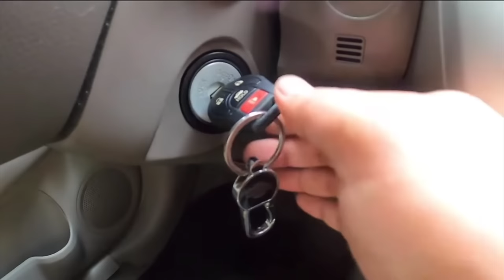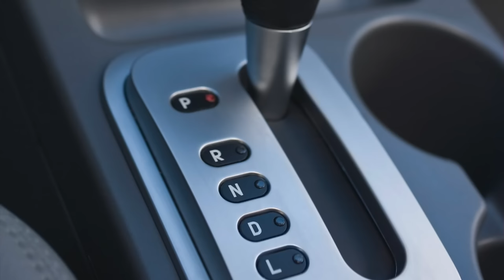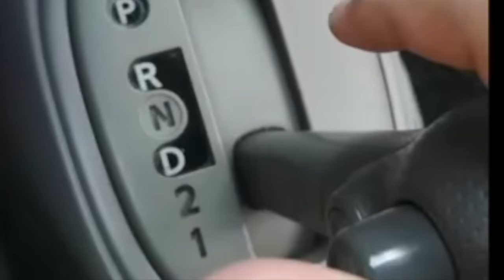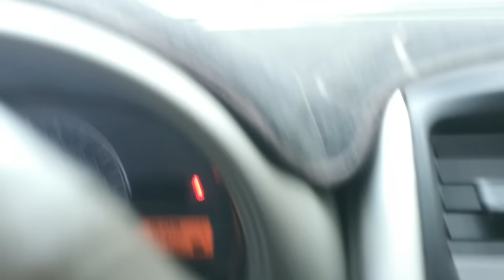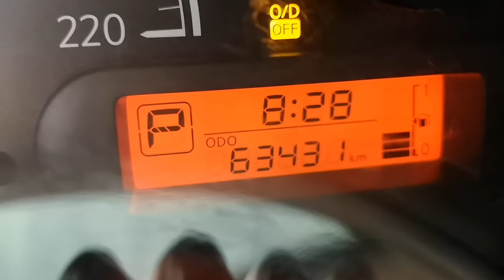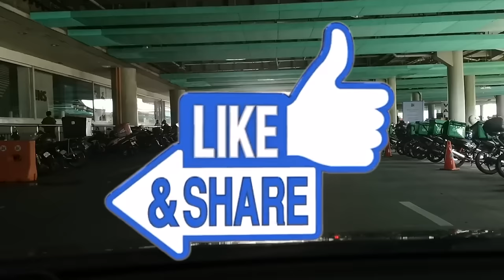PAANO MAGSHIFT NG GEARS SA AUTOMATIC TRANSMISSION CAR (BEGINNER'S GUIDE)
Para po sa Beginner's or Nag-aaral MagDrive ng isang Automatic Transmission na sasakyan. Narito po ang isa sa mahalaga at dapat ninyong matutunan. Ito ay kung paano magSHIFT or MagCHANGE ng GEARS at kung Ano ba ang Gamit ng Bawat Gears ng Automatic Car. Kung gusto mo din malaman kung paano magshift from D to 1 or 2, masasagot din po yan sa video na ito.

Kung nagustuhan mo ito, i-LIKe at i-SHARE mo na din kabeep-beep, para mas marami pa tayong matulungan lalo na ang mga Aspiring Pinoy Drivers!

Follow Me